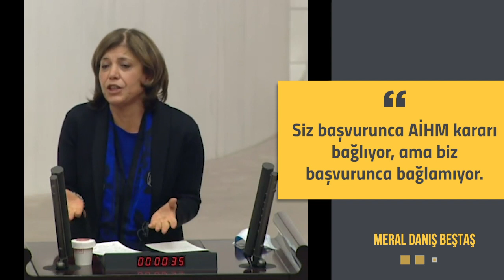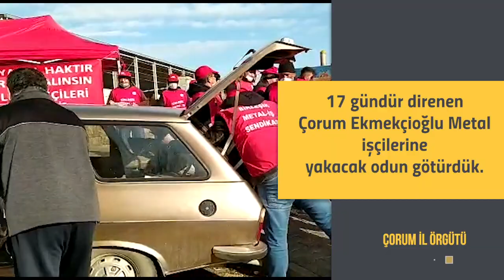21 - 28 Aralık HDP Bülteni